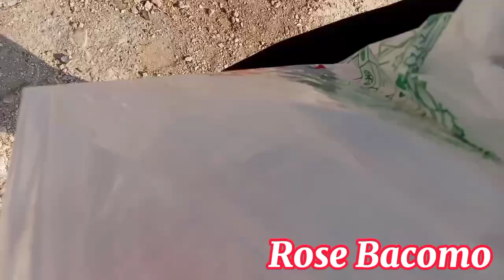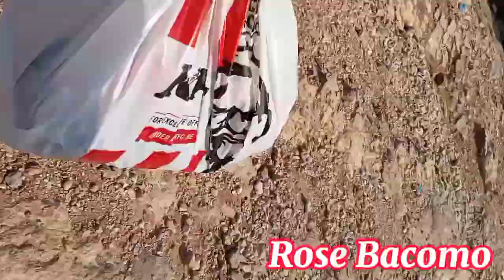View around bayrock